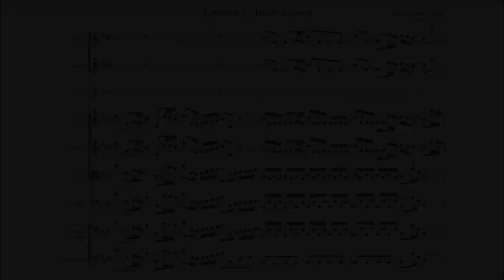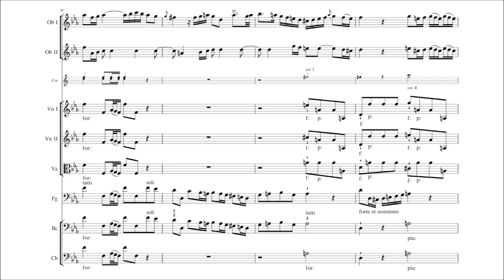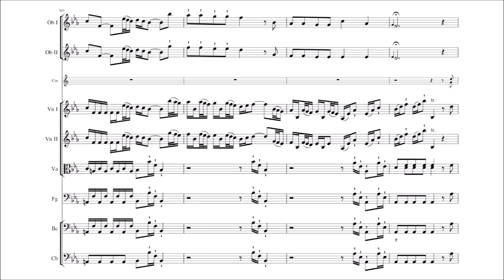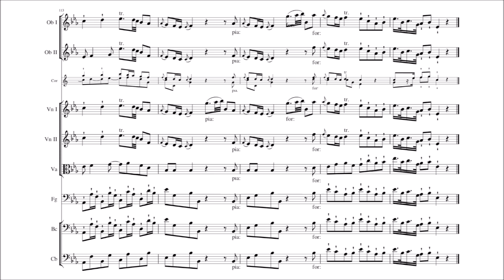Johann Georg Pisendel - Concerto for 2 Oboes and Bassoon in E flat major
The score / sheet music to Johann Georg Pisendel's Concerto for 2 Oboes and Bassoon in E flat major.